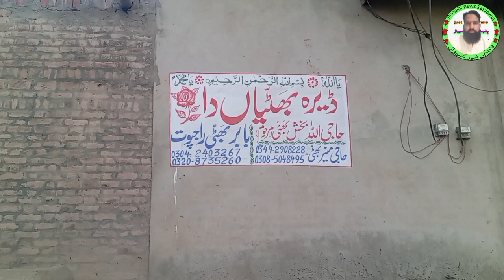دو بیل نسل فتح جنگی خوبصورت وچھے For sale 21 ۔February۔ 2024